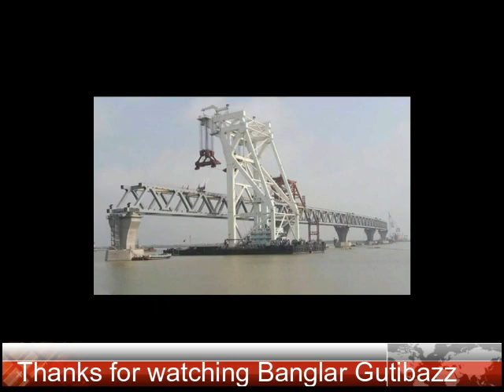পদ্মা সেতুর পঞ্চম স্প্যান বসানো তে দূর থেকেই পৌনে এক কিলোমিটার দৃশ্যমান পদ্মা সেতু !!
বৃহস্পতিবার সকাল সাড়ে ৮টার দিকে কুমারভোগের বিশেষায়িত ওয়ার্কসপ জেটি থেকে ৩৬শ টন ধারন ক্ষমতার ভাসমান ক্রেনবাহী জাহাজটি স্প্যানটি নিয়ে রওনা হয়। যদিও এটি রওনা হওয়ার কথা ছিল বুধবার। কিন্তু পদ্মায় অস্বাভাবিক ঢেউ থাকায় জাহাজটি রওনা হয় বৃহস্পতিবার।

সকল প্রস্তুতি সম্পন্ন করে সকাল থেকে পদ্মা সেতুর দায়িত্বশীল প্রকৌশলীরা স্প্যানটি বসানোর কাজ শুরু করেন। দুপুর ১টার দিকে পদ্ম সেতুর ৪১ ও ৪২ নম্বর পিলারের ওপর স্প্যানটি বসানোর কাজ সম্পন্ন হয়। এর মধ্যে পদ্মা সেতু জাজিরা প্রান্তের তীর স্পর্শ করলো।